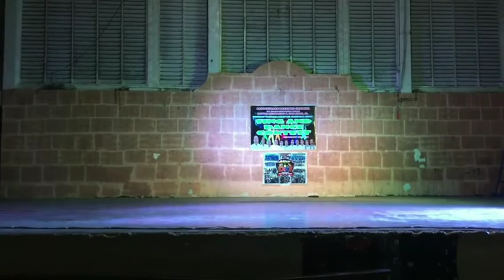GID PIONEER 2nd Place